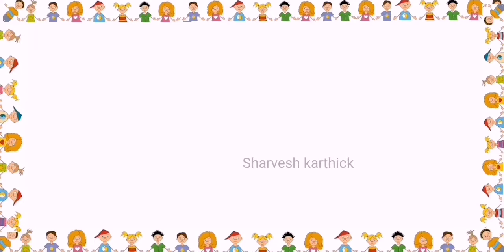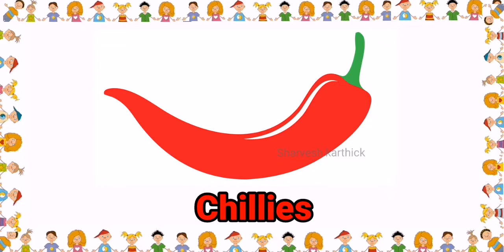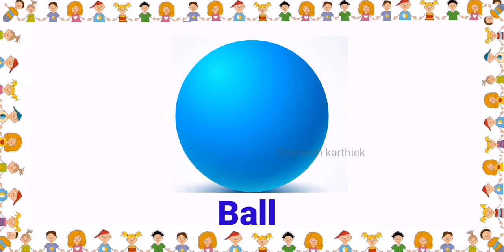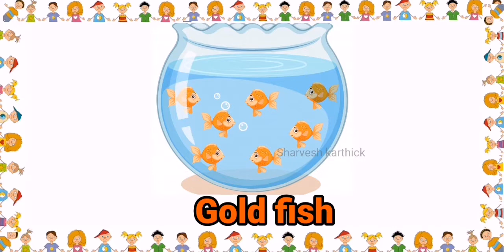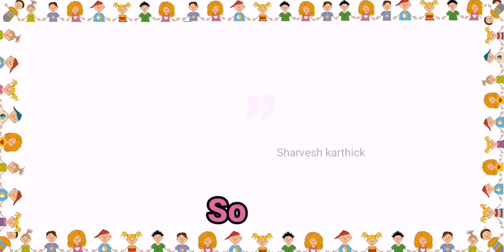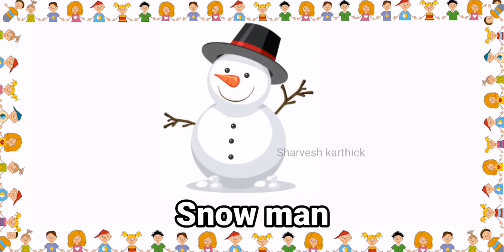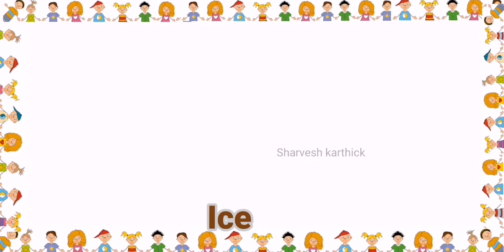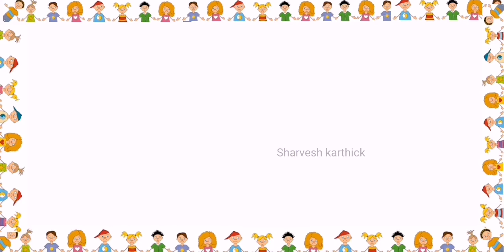Colors❤️colour india uae tamil preschool sharvesh dubai 6 Apirl 2020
All colors for kids @sharveshkarthick